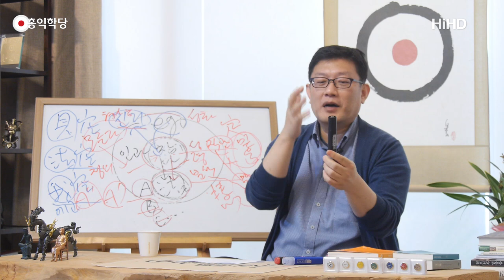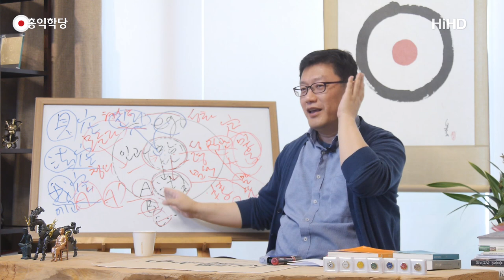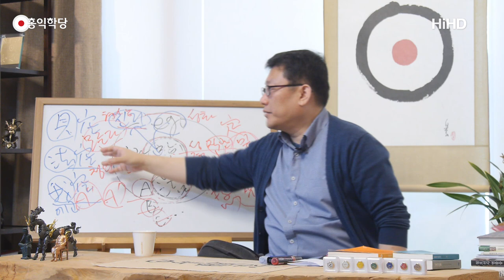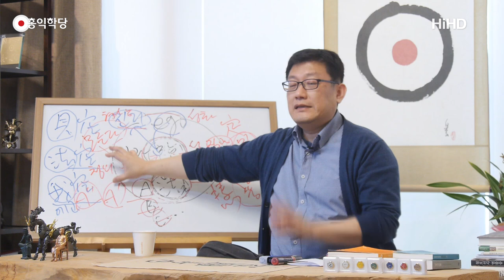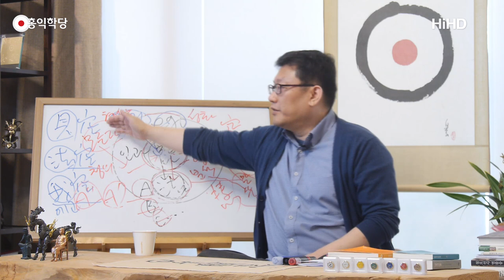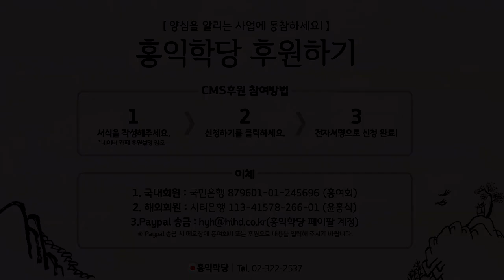[홍익학당] 존 웨슬리의 하나님 체험(180425)_A656